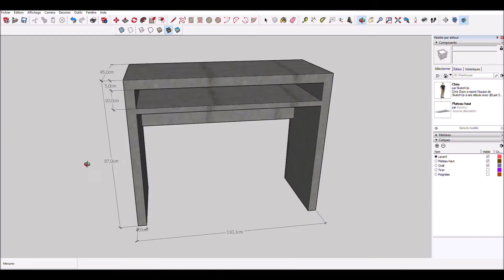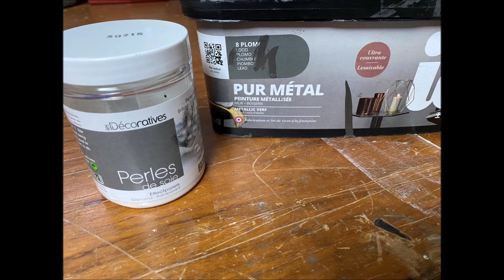DIY - Fabrication d'une console d'entrée en MDF façon métal brossé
Assemblage en MDF et peinture couleur métal à effet brossé.